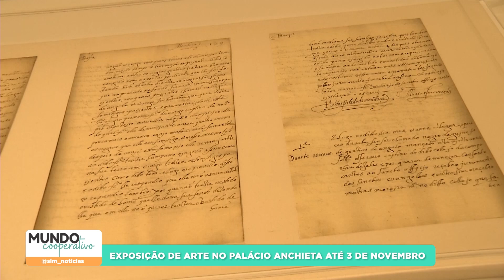Exposição de arte no Palácio Anchieta até 3 de dezembro